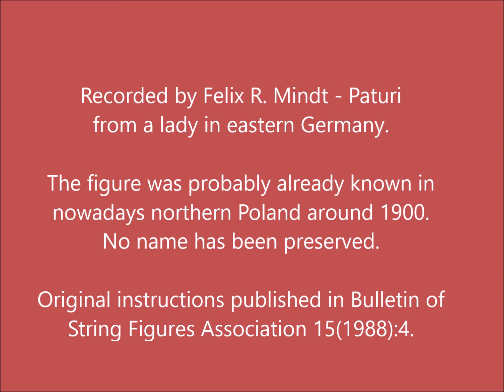Unnamed string figure from northern Poland.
Recorded by Felix R. Mindt - Paturi from a lady in eastern Germany.

The figure was probably already known in nowadays northern Poland around 1900. No name has been preserved.

Original instructions published in Bulletin of String Figures Association 15(1988):4.